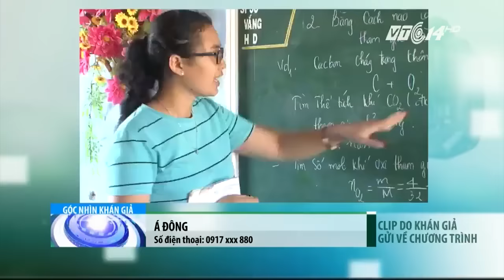Lớp hè tình nguyện viên của sinh viên Chăm | VTC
VTC | Nhiều sinh viên Chăm theo học ở các trường trên TP.HCM đã về lại Ninh Thuận tổ chức những lớp tình nguyện hè cho các em học sinh trong làng.